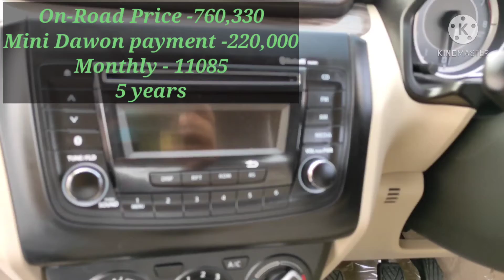Maruti Suzuki Dzire Price 2021 | Minimum Downpayment | Vxi | Lxi | Bs6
Automotive Ride

Maruti Suzuki Dzire Price 2021 | Minimum Downpayment | Vxi | Lxi |
Dzire Lxi  OnRoad Price,
Dzire Vxi OnRoad Price,
Ex-Showroom Price

About..Maruti Suzuki Dzire Price Lxi  2021 &  lowDownpayment Maruti Suzuki Dzire Lxi Onroad Price 2021 & Ex-Showroom Price Maruti suzuki Dzire bs6 price 2021
Dzire Vxi onroad price 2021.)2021 Dzire

                                                 Automotive ride